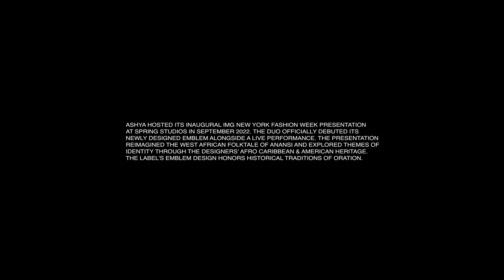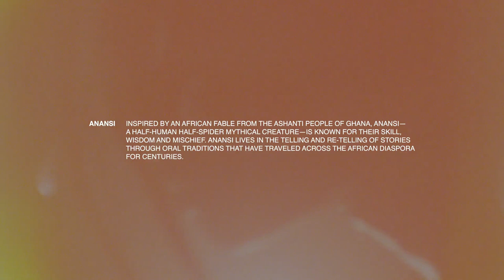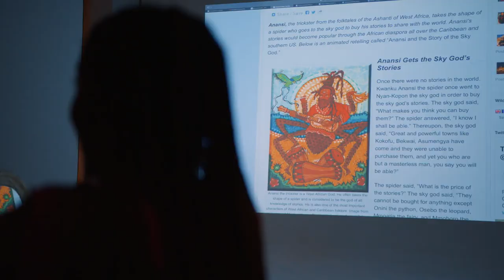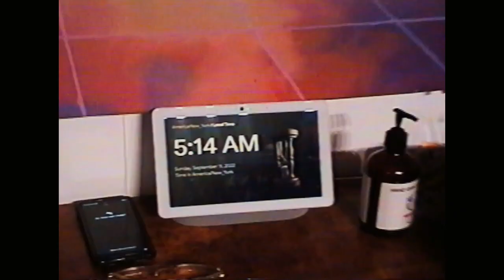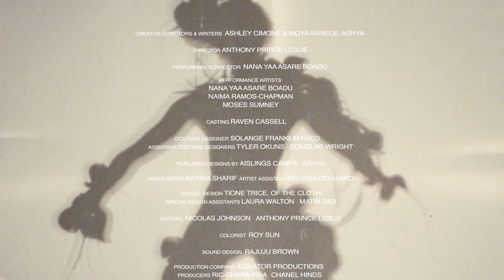ORIGINS: A Tale of Anansi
ASHYA debuts Origins: A Tale of Anansi, a short film that documents the creation of a performance art piece featuring artists Moses Sumney, Nana Yaa Asare Boadu, and Naima Ramos-Chapman. The film,  directed by Anthony Prince Leslie, follows the development of the performance as part of ASHYA’s inaugural IMG New York Fashion Week presentation at Spring Studios (September 2022). The performance explores themes of identity through the designers’ Afro Caribbean & American heritage and honors the historical tradition of oration, which inspired the label’s new emblem design.

Within the emblem, four A’s face each other as if they are in conversation with one another creating a symmetrical logo; a symbol of communication, community and heritage. This iconographic emblem design embodies the brand’s values rooted in storytelling as a means of cultural preservation. In the exploration of the designers’ Afro Caribbean & American heritage, they honor the tradition of oration, as an important and necessary production of knowledge. The oral tales of Anansi the Spider—an African fable from the Ashanti people of Ghana—speaks to the cultural intersections of the brand. Anansi lives in the telling and re-telling of stories through oral traditions that have traveled across the African diaspora for centuries.

In the film, Moses Sumney (musician and actor in HBO’s The Idol series) and Naima Ramos-Chapman (writer/director for HBO’s Random Acts of Flyness)  come together as mirrored interpretations of Anansi the Spider while directed by performance artist Nana Yaa Asare Boadu. As multi-hyphenates, the trio brought movement and oration to the performance that embodied a modern reimagining of traditional folk tales.

Credits:
Creative Directors & Writers  Ashley Cimone & Moya Annece, ASHYA @moyaannece @ashya.co
Director Anthony Prince Leslie @anthonyprinceleslie
Performance Director  Nana Yaa Asare Boadu @lalanana7
Performance Artists - Nana Yaa Asare Boadu, Naima Ramos-Chapman, Moses Sumney @moses @naimaramchap @lalanana7
Casting - Raven Cassell @ravencassell
Costume Designer - Solange Franklin Reed @solangefranklin
Assistant Costume Designers - Tyler Okuns, Douglas Wright @tyleeresosa @douglasmrwright
Featured Designs by - Aislings Camps, ASHYA @aislingcamps @ashya.co
Paper Artist - Karina Sharif @karinasharif
Artist Assistant - Melissa Denizard
Spacial Design - Tione Trice, Of The Cloth @tionetrice @ofthecloth.us
Spacial Design Assistants - Laura Walton, Matin Zad @lauraewalton @matinzad
Editor - Anthony Prince Leslie  @anthonyprinceleslie
Assistant Editor - Nicolas Johnson @wonderworkr
Colorist - Roy Sun @coloristroy
Sound Design - Rajuju Brown @rajujubrown
Production Company - Equator Productions @equatorproductions
Producers - Ric-Chara Pina, Chanel Hinds @rixz @chanel.hinds
Associate Producer - Ridah Farooqui
Production Assistants - Chinelem Chukwu @chinelem, Natasha Liu, Jordi Perez @jordiperez.co, Semar Hartley, Rayoni Matos @hioknee
Makeup - Mimi Quiquine @mimiquiquine
Lighting Designer Anthony Prince Leslie @anthonyprinceleslie
Camera Operator - Wayne O’Reid @theecurrent
Lighting - Giles Indic
Gaffer - Rob Ross
Key Grip - Lynn Wheat @lynniewheat
2nd Unit Camera Operator - Nicolas Johnson @wonderworkr
2nd Unit Camera Operator - David Williams @cheerleaderpromdated
2nd Unit Gaffer - Carlos Collado @forever_lado

IMG @imgmodels
SPRING STUDIOS @springplace
A BROOKS CONSULTING @abrooksconsulting